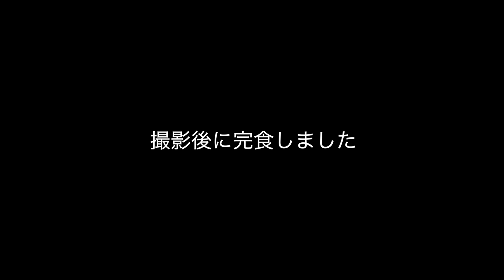キンキンに凍ったヨーグルトは美味しい？